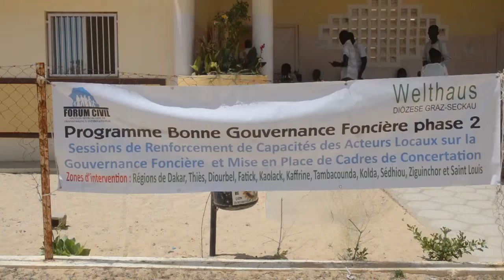Daouda Diop forum civil avec ndaractu.net